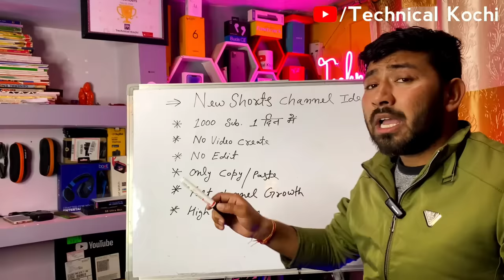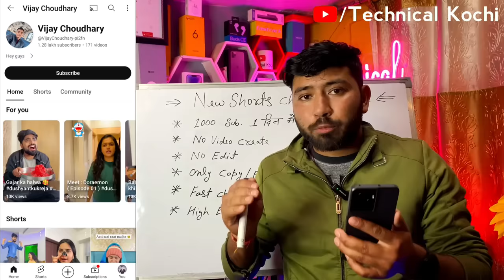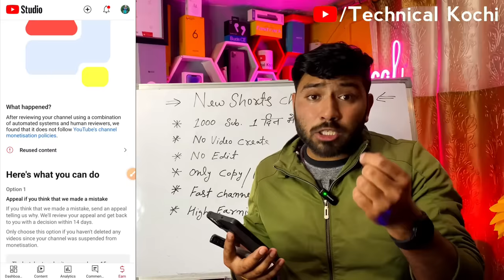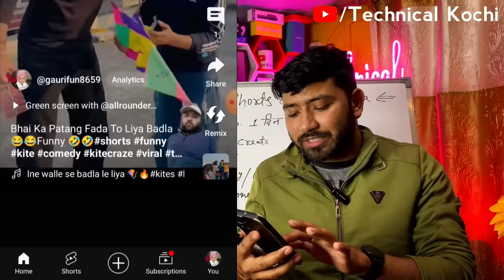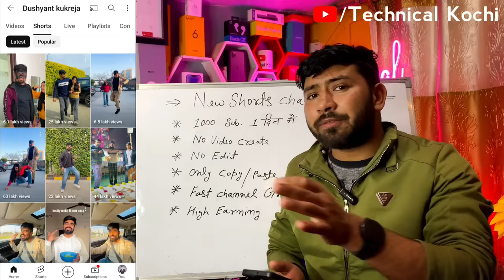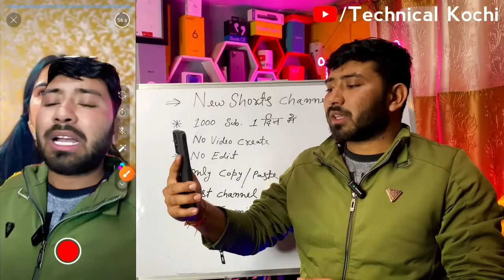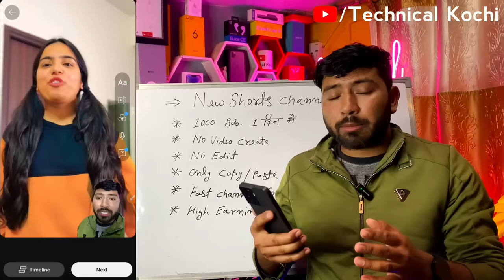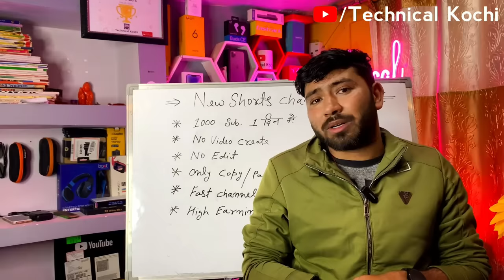🤯सिर्फ़ 10 दिनों में Grow 🚀!! New Short Channel Ideas💡 2024 !! Green Screen !! एक बार जरूर Try करें🔥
🔴 doston aaj ki is video mein maine aapko bataya hai ki aapko green screen wala short channel banakar Kaise grow karna hai ismein kaise video banana hai uski Puri jankari is video mein batai hai yah ek New Short channel idea hai dhanyvad 🙏

🤔Your Queries🤔

Audience Search 🔎

                    ✨Channel Host✨
                    *PRADEEP KUMAR*